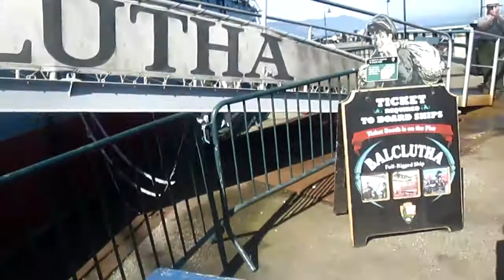San Francisco Maritime National Historical Park 01